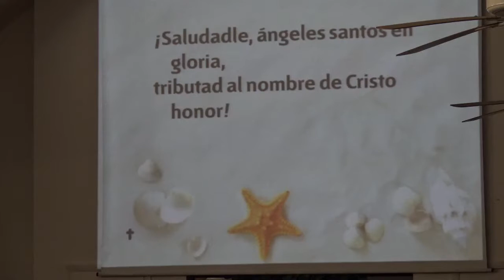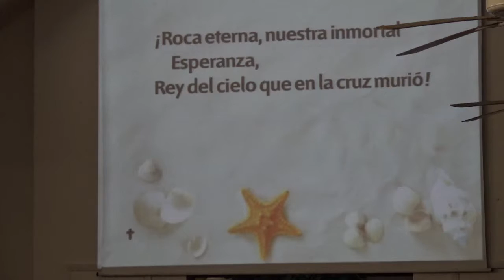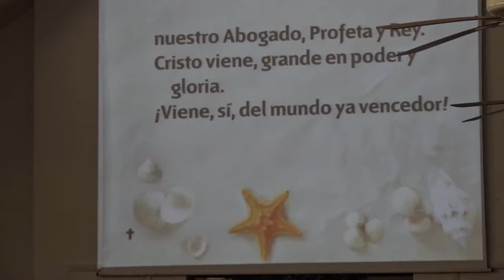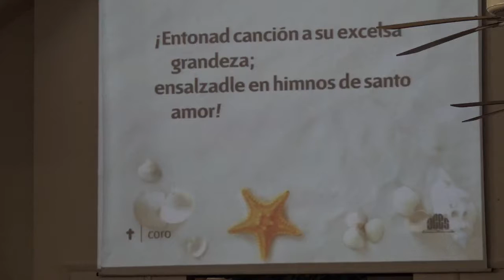Bonita Springs SDA, Wes - La Promesa